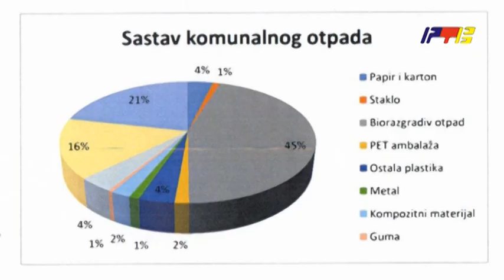Prosečan Vranjanac baci 97 kg hrane za godinu dana / RTV Vranje / 22.08.2022